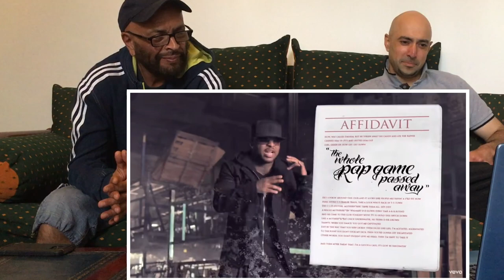#67 REAL Hip-Hop-Rap REACTION- Fast Lane - Eminem, Royce Da 5'9 -(Bad meets Evil)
Only the best Tunes will be reviewed and reacted to on this channel!